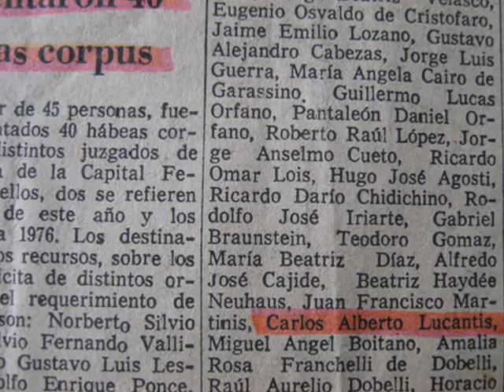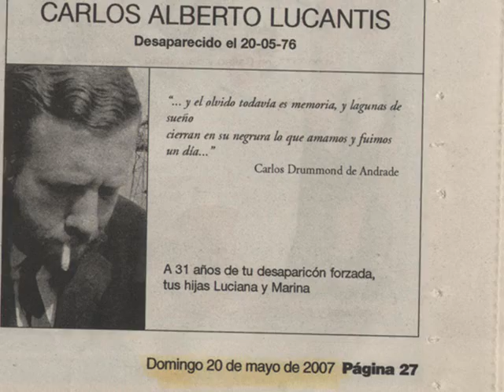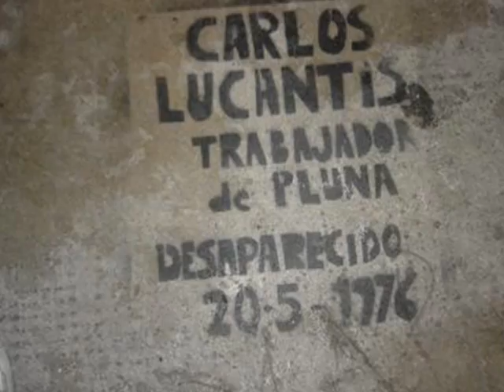Recordatorio papá. Legajo Conadep 00889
Legajo Conadep 00889